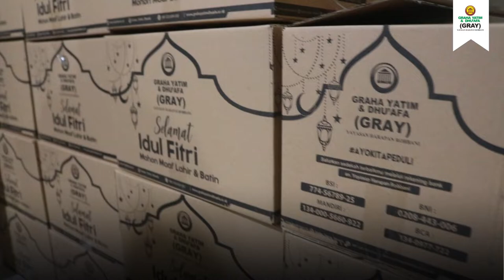BUNGKUS PARSEL LEBARAN UNTUK ANAK YATIM DAN DHUAFA CHECK!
Hari Raya Idul Fitri tak terasa sebentar lagi akan menyapa. Semoga Allah izinkan kita semua tuk bertemu dengan hari Raya idul Fitri. Aamiin...

sahabatgrahayatim menjelang hari Raya Idul Fitri. Pasti identik dengan pemberian parsel lebaran bukan? Nah, Graha Yatim & Dhuafa pun akan menyalurkan parsel lebaran bagi anak-anak yatim dhuafa, lansia dhuafa dan guru ngaji.

Mohon doanya ya sahabat, agar proses pendistribusian parsel nanti diberikan kemudahan. Aamiin...